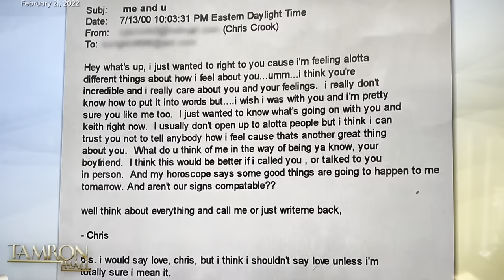Tamron Hall Show - Christy Altomare update!